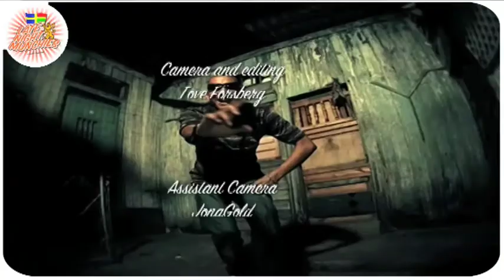Interview with Million Stylez by Late Night Munchies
In a collaboration with Rub-a-Dub Studio, Late Night Munchies presents Million Stylez, the dancehall ambassador of Sweden. In this interview he discuss his view of the swedish police force, upcoming artists and his success abroad.
With exclusive material from Stockholm Reggae Week.